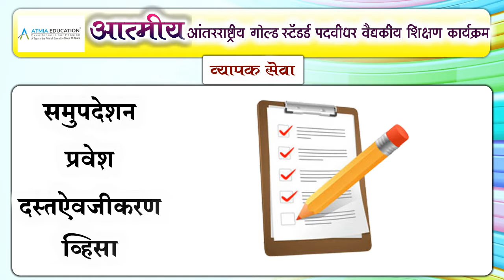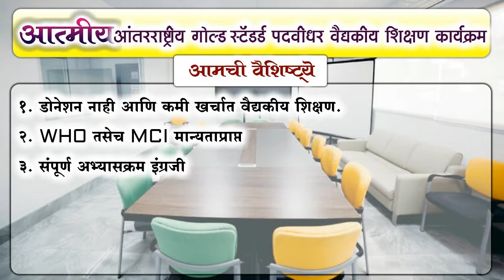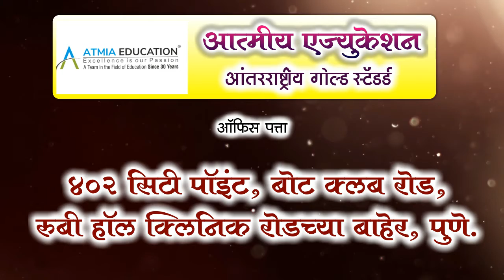Neet, Doctor, Medical college ad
Created by SARGAM PRO RECORDING STUDIO
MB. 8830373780